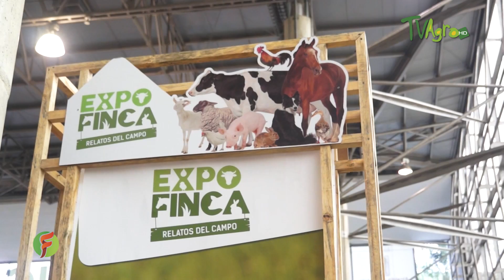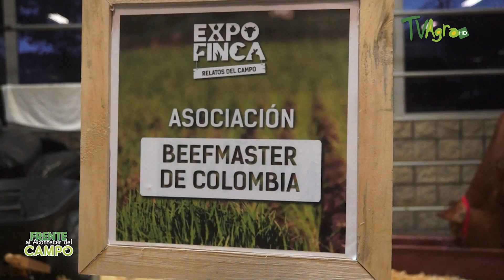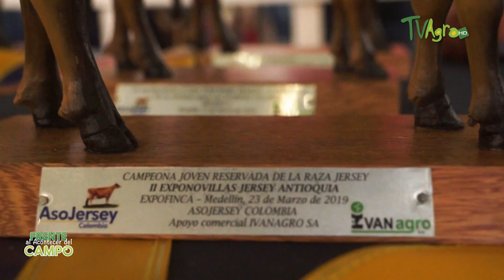Que Novedades Encontramos en Expofinca - TvAgro por Juan Gonzalo Angel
Recuperar el patrimonio cultural es posible por medio de los relatos del campo. En esta emisión nos acercamos a la exposición que reúne todos estos relatos en un solo lugar. Acompáñenos en este recorrido y conozcamos sobre especies bovinas, equinos, novedades agrícolas y muchos más.
Expofinca es una feria que reúne nuestras tradiciones alrededor del campo, que nos recuerda de dónde venimos y nos conecta con nuestros orígenes. Es una feria pensada para el sector agropecuario, para pequeños y medianos productores, amantes de los animales y empresarios que ofrecen diversas soluciones para el sector. Esta es la segunda edición que se realiza bajo la alianza de Plaza Mayor y Comunicaciones.